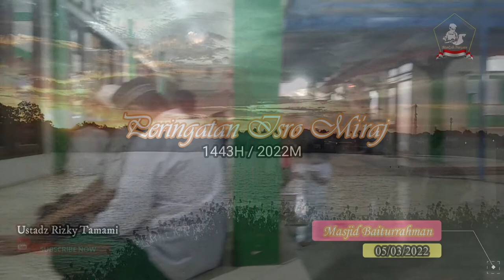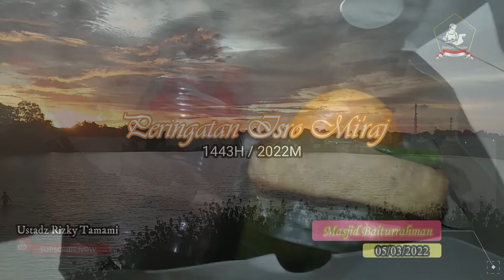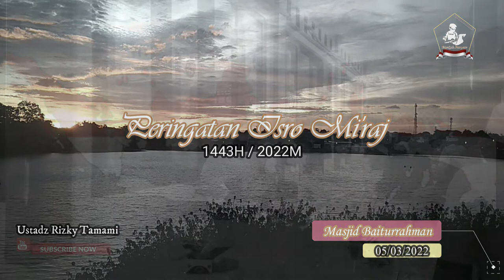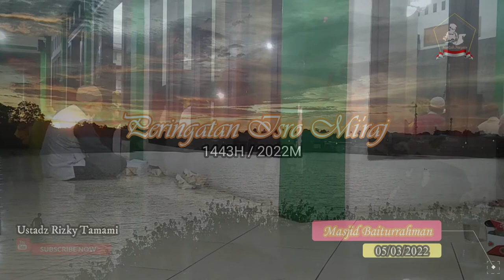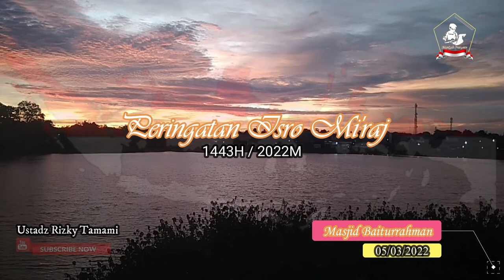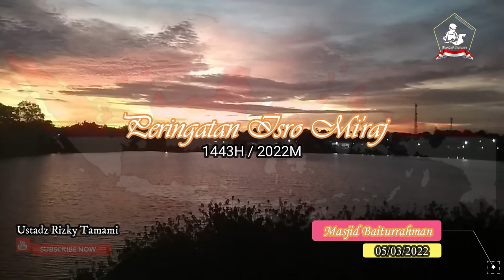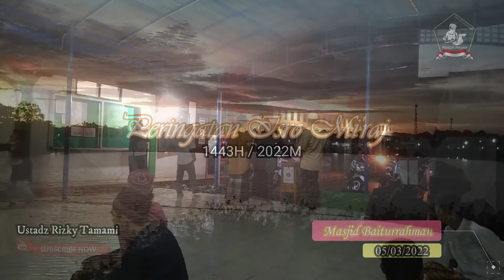🔴 Ada Setan Gepeng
Peringatan Isro Mi'raj 1443H / 2022M bersama Ustadz Rizky Tamami di Mesjid Jami Baiturrahman Perumahan Griya Asri 2, Tambun Selatan, Bekasi - Jawa Barat.

Semoga bermanfaat dan Istiqomah di Jalan Alloh SWT.
Aamiin.